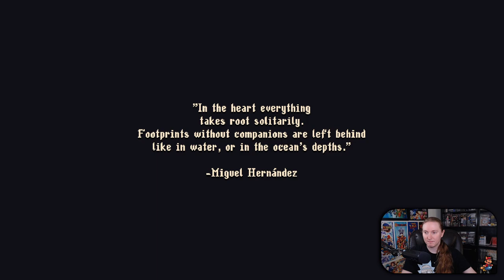Blasphemous 2 First Playthrough: Sword-Only Run | Part 1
Here's my first playthrough of Blasphemous 2! Exclusively using the sword just out of familiarity after playing B1.

In all it was a fun game but just didn't have as much of an impact as the first game. Maybe because the lead artist left and it caused them to resort to more humanoid bosses. Was hoping for another set of giant bosses to fight!

Sorry about some audio static moments, OBS has a bug currently that effects recordings.

We've got a discord!

▬ Stamps ▬▬▬▬▬▬▬▬▬▬▬▬▬▬▬▬
0:00 - Intro/Tutorial/Boss
15:35 - Game Starts
1:43:46 - Boss - Great Preceptor Radames
1:53:10 - Back to Exploring
2:57:10 - Boss - Afilaor, Sentinel of Emery
3:09:42 - Double Jump Exploring
4:15:54 - Boss - Lesmes, Incorrupt Sacristan
4:25:08 - One More Boss to FInd
5:10:04 - Boss - Orospina, Lady Embroiderer
5:17:51 - Onwards to the Elevated Temples
6:03:17 - The Dove Quest Begins!
6:26:46 - Boss - Benedicta of the Endless Orison (Best Boss?)